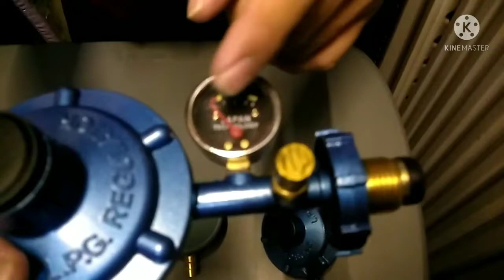Different types of Regulator and its function.